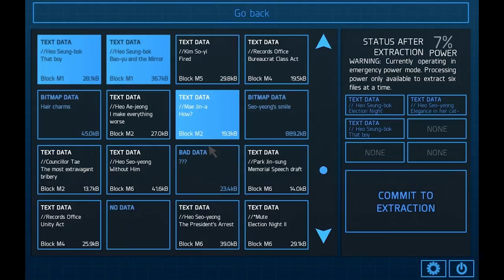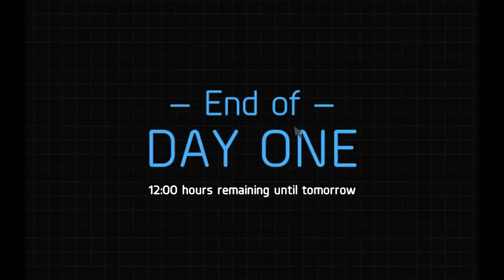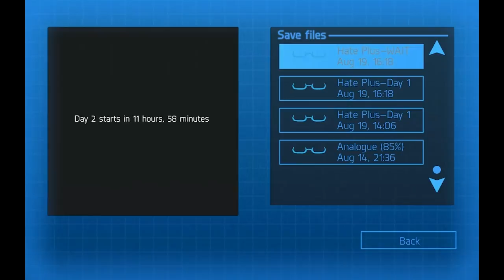Hate Plus Ep. 2 - The Flower Girl and the Actor